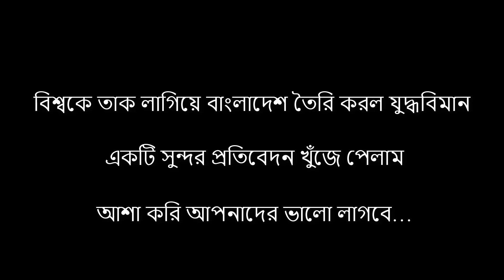বাংলাদেশের তৈরি যুদ্ধবিমান | Made in Bangladesh Fighter Jet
Does Bangladesh have fighter jets?
How many fighter jets does Bangladesh have?
How many MiG-29 does Bangladesh have?
What is the new fighter jet of Bangladesh?
Bangladesh air force aircraft